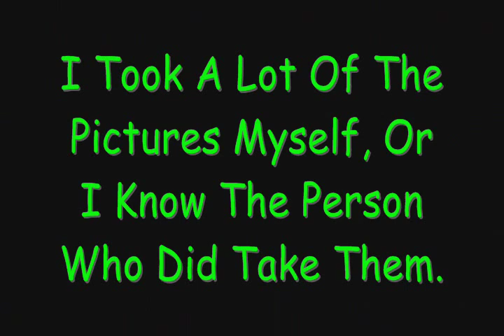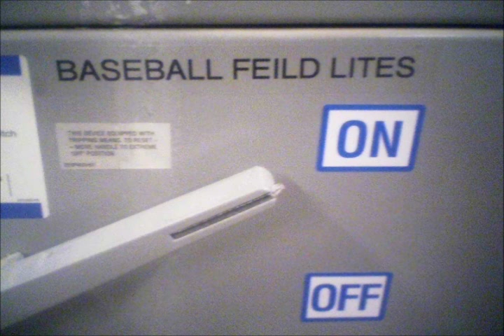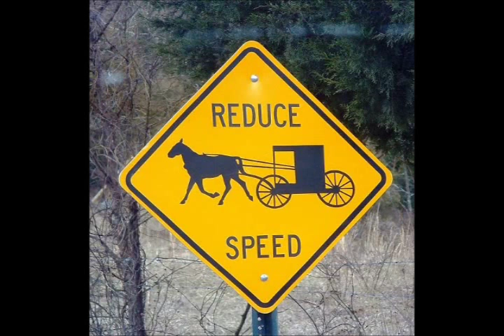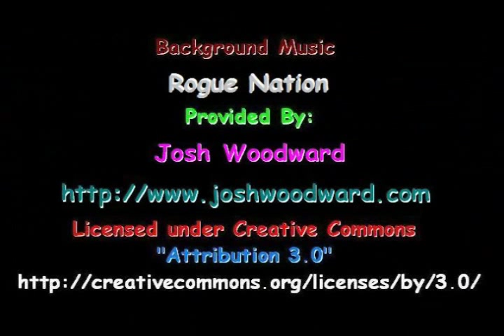Local Rednecks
All these pictures are of local rednecks and their stuff. Either I shot the picture or I know the person who did. All shots are within 25 miles of Bedford Indiana.